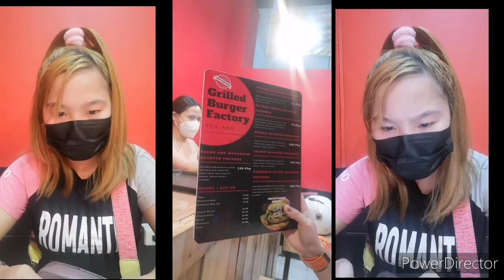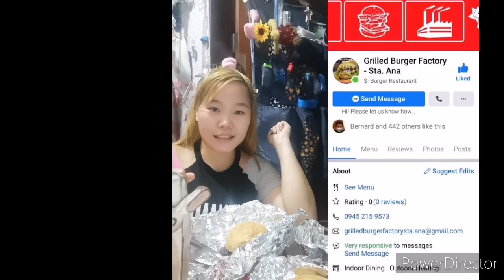Lafang +Review new grilled burger factory sa Punta sta Ana.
Another review grilled burger
Let's eat.. Let's taste it...